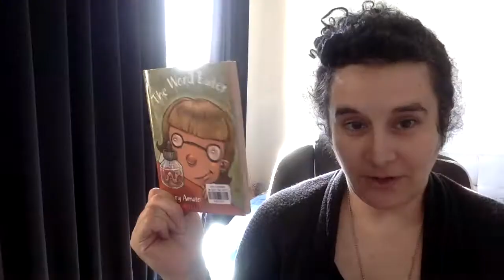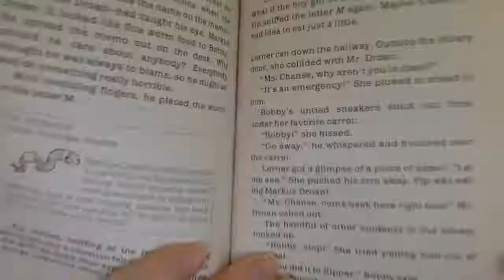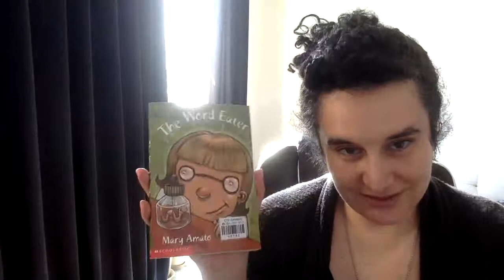The Word Eater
By: Mary Amato, Christopher Ryniak]

Level: High Intermediate to Advanced reading level.

Warning: Fantasy world building (that means words made up specifically for this novel, that are not English and won't be in the dictionary). Difficult language.

Comprehension Questions:
1.  Who are the children working in the factory and how are they related to the story about the worm?
2. Why does Lerner start her own group?
3. Why doesn't Lerner just let the worm eat any word it finds?